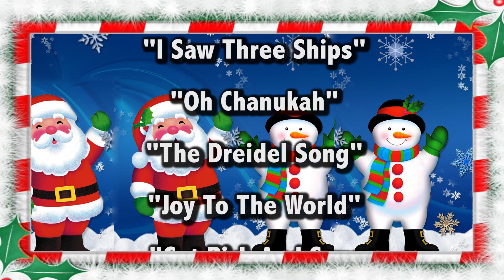Tennessee & Friends' Christmas Album | Bad Weather Films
This Christmas buy the holiday CD everyone is getting, Tennessee & Friends' Christmas Album. With cameos from Bruce, Barry, and Tay Zonday, it's the hottest gift to give to your loved ones.

Bad Weather Films

Bad Weather Films is a sketch comedy duo consisting of high school friends Sam Milman and Peter Vass.